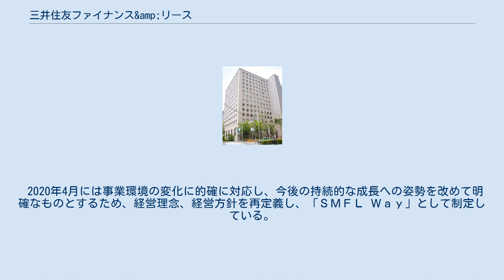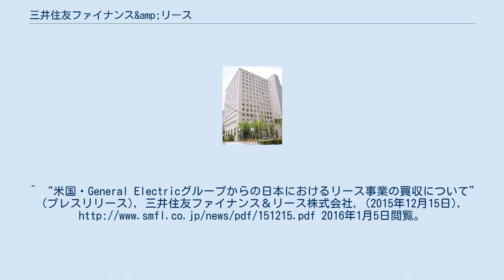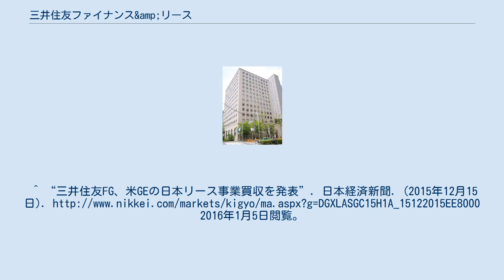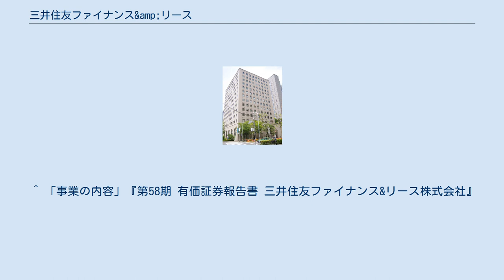三井住友ファイナンス&amp;リース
竹橋オフィスの入る如水会ビルディング 三井住友ファイナンス&リース株式会社（みついすみともファイナンスアンドリース、SMFL）は、東京都千代田区に本社を置く。
 2018年度にはリース事業の再編を実施、三井住友フィナンシャルグループと住友商事双方の持分法適用関連会社となり、事業領域は大きく広がった。
この金融x商社の組み合わせが最大な強みとなっている。
 2020年4月には事業環境の変化に的確に対応し、今後の持続的な成長への姿勢を改めて明確なものとするため、経営理念、経営方針を再定義し、「ＳＭＦＬ Ｗａｙ」として制定している。
 2020年3月31日現在。
子会社303社及び関連会社13社が存立する。
^ “東京本社移転のお知らせ” (プレスリリース), 三井住友ファイナンス＆リース株式会社, (2015年7月31日), 2016年1月5日閲覧。
^ “米国・General Electricグループからの日本におけるリース事業の買収について” (プレスリリース), 三井住友ファイナンス＆リース株式会社, (2015年12月15日), 2016年1月5日閲覧。
^ “三井住友FG、米GEの日本リース事業買収を発表”. 日本経済新聞. (2015年12月15日). 2016年1月5日閲覧。
 ^ “株式会社三井住友フィナンシャルグループと住友商事株式会社とのリース共同事業再編の完了 リース共同事業再編の完了に関するお知らせに関するお知らせ”. 2021年5月5日閲覧閲覧。
 ^ “航空機エンジンリース事業の共同事業化完了に関するお知らせ”. 2021年5月5日閲覧閲覧。
 ^ “株式会社マックスリアルティーの株式譲渡に関する基本合意について”. 2021年5月5日閲覧閲覧。
 ^ “当社子会社による公開買付けの結果に関するお知らせ”. 2021年5月5日閲覧閲覧。
 ^ “ヤンマークレジットサービス株式会社の株式譲渡に関する合意について”. 2021年5月5日閲覧閲覧。
 ^ 「事業の内容」『第58期 有価証券報告書 三井住友ファイナンス&リース株式会社』